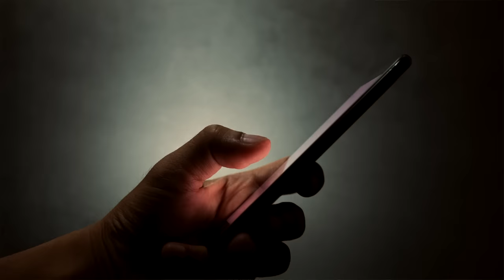NEVER Download An App Called 'Stranger Danger'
In today's video I'm talking about a very creepy app that you should never download on your phone...along with other stories about strangers!

Jessii Vee
# 57012
Brampton, Ontario
Canada
L6Z 0E7